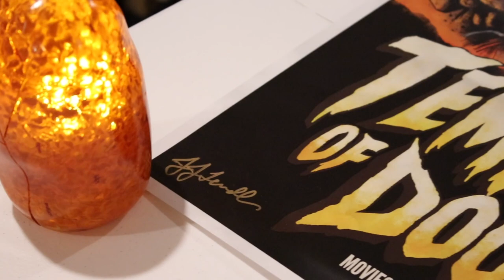UNBOXING | J. J. Lendl Temple of Doom AP Print Only 25 Made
When I met Artist J.J. Lendl at Epcot, who by the way is one of the nicest guys I’ve ever met, he said he had a few artist proofs left over of this print and would send me one if I was interested. Well, here's my quick fun unboxing of his Indiana Jones Temple of Doom print! Only 25 of these were available! He had to make a change with his original print which is the one I just received from him in this video. Can you spot the difference in the prints? Thanks again to Mr. Lendl! I love your work!